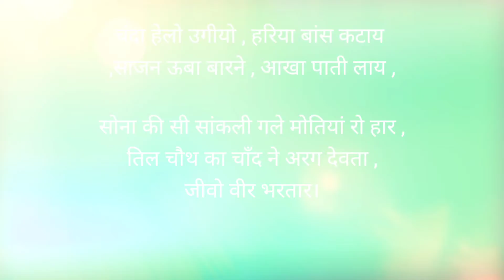तिल चौथ कहानी सुनने के बाद सूर्य देव को जल कैसे अर्पित करें